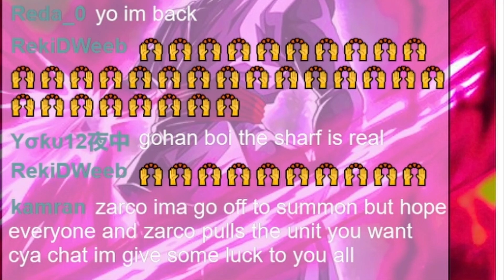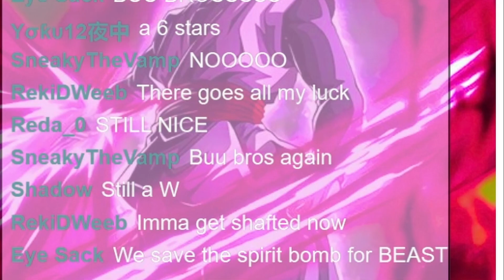25K CHRONO CRYSTAL SUMMONS FOR LEGENDS LIMITED TAG SSBE VEGETA & SSBKK GOKU ! (Dragon Ball Legends)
Yo everyone! Today I will be SUMMONING for a copy of LEGENDS LIMITED TAG SSBE VEGETA & SSBKK GOKU in Dragon Ball Legends !

➤ THUMBNAIL CREDITS TO KaizerX (FOLLOW HIM ON X and YT)